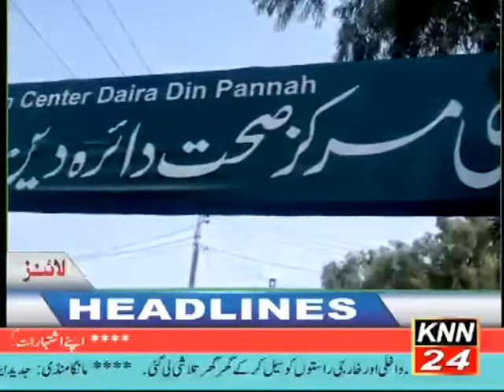KNN NEWS HEADLINES 04 PM DATE 12-2-19